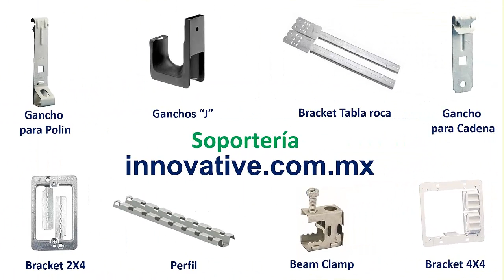Cable 12 Conductores con Malla, Cable de Alto Trabajo Dinamico, Drag Chain Cable,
Somos distribuidores de Cable de 12 Conductores con malla para utilizarse en distintas áreas y en soluciones industriales

Si requieres una Cotización o Información Técnica de Cable de 12 Conductores con malla, comunícate ahorita con nuestro Departamento de Servicio a Clientes donde con gusto te atenderemos: tels: y , e-mails: y

Pueden ser blindados (con malla) o sin blindar (sin malla)

El Cable de 12 Conductores con malla viene en calibres 20 AWG, 19 AWG, 18 AWG. 16 AWG. 14 AWG. 12 AWG, 10 AWG, 8 AWG, 6 AWG, 4 AWG, 2 AWG y 1 AWG

Es un cable flexible libre de movimientos sin esfuerzo de tracción o movimientos forzados en habitaciones secas, húmedas y mojadas pero no al aire libre, como cable de datos en la tecnología de control y regulación, herramientas y maquinaria, en sistemas informáticos, así como en la línea de señal en el electrónico. La transmisión de señales e impulsos sin perturbaciones está garantizada debido al alto grado de detección. Este es un cable de control ideal sin perturbaciones para las aplicaciones anteriores. La detección densa asegura una transmisión sin interferencias de todas las señales e impulsos. Un cable de control ideal sin perturbaciones para los anteriores.
Cable EMC = compatibilidad electromagnética
La cubierta interior de PVC más habitual ha sido reemplazada en estos cables por un separador de lámina estabilizadora, lo que reduce considerablemente el diámetro total de los cables y, por lo tanto, reduce el radio de curvatura, el peso total, etc

Cable de 12 Conductores en San Luis Rio Colorado, Cable de 12 Conductores en Mexicali, Cable de 12 Conductores en Tecate, Cable de 12 Conductores en Rosarito, Cable de 12 Conductores en Tijuana, Cable de Alto Trabajo Dinámico, Cable de 12 Conductores en Ensenada, Cable de 12 Conductores en Los Cabos, Cable de 12 Conductores en Vinilo en Mexico, Mexico, Aguascalientes, Baja California, Baja California Sur, Campeche, CDMX, Ciudad de Mexico, Coahuila, Colima, Chiapas, Chihuahua, Distrito Federal, DF, Durango, Estado de Mexico, Guanajuato, Guerrero, Hidalgo, Jalisco, Mexico, Michoacan, Morelos, Nayarit, Nuevo Leon, Oaxaca, Puebla, Queretaro, Quintana Roo, San Luis Potosí, Sinaloa, Sonora, Tabasco